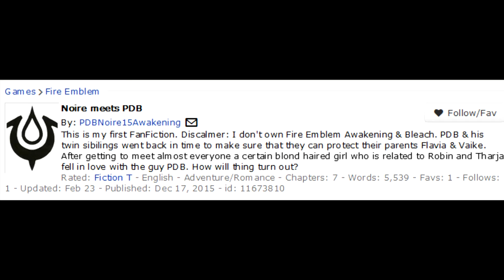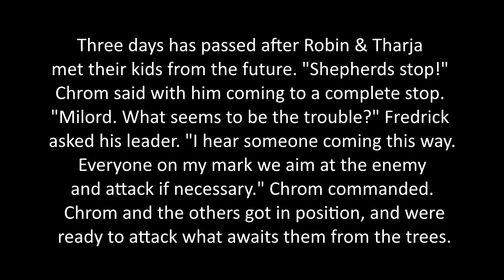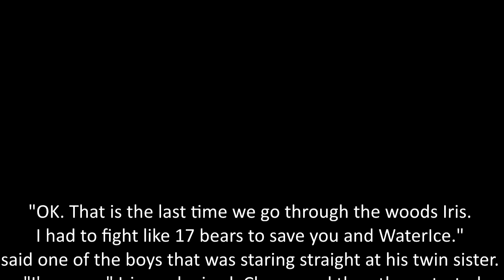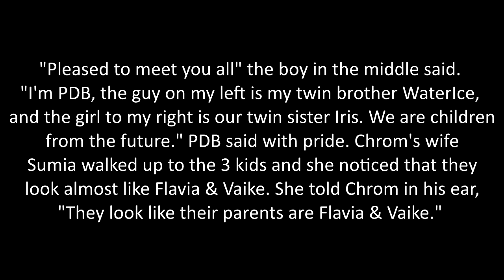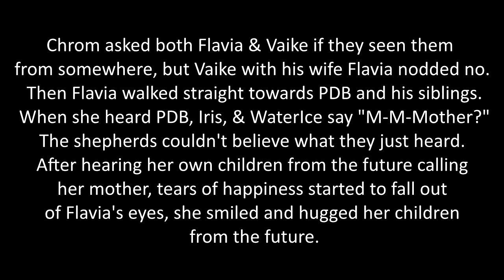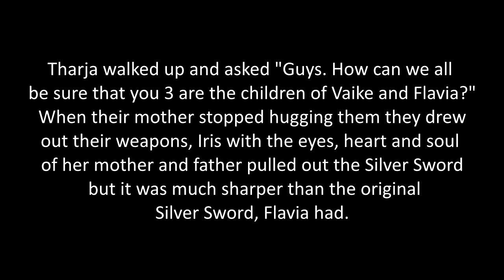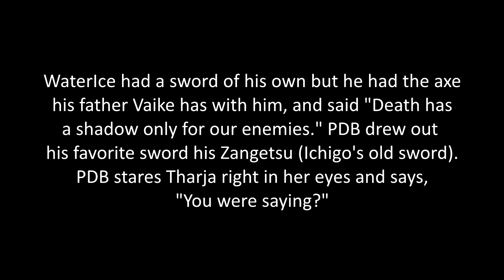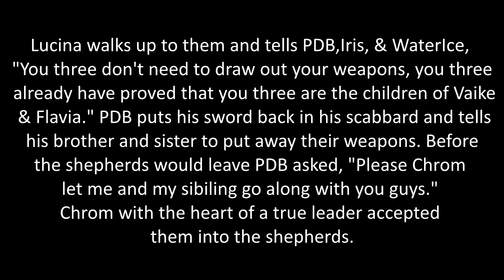Noire meets PDB (Part 1) - A Fire Emblem Fanfic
The OC of the Year 2016 candidate pool is heating up, and it's not just because half of the OCs are piss!